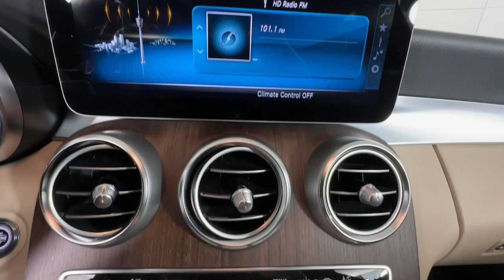2020 Mercedes-Benz C-Class Duluth, Lawrenceville, Cumming, Johns Creek, Atlanta, GA 23981P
Polar White Used 2020 Mercedes-Benz C-Class C 300 available in Duluth, Georgia at  Mercedes-Benz of Atlanta Northeast. Servicing the Lawrenceville, Cumming, Johns Creek, Atlanta, GA area.

Recent Arrival! Certified. Clean CARFAX.brbr2020 Polar White Mercedes-Benz C-Class C 300 23/33 City/Highway MPG 9-Speed Automatic First Aid Kit Natural Grain Walnut Wood Trim 10.25 High-Resolution Center Display 4-way Power Drivers Lumbar Support Air Conditioning Alloy wheels Android Auto Apple CarPlay Apple CarPlay/Android Auto Auto tilt-away steering wheel Auto-dimming door mirrors Auto-dimming Rear-View mirror Automatic temperature control Black Fabric Headliner Brake assist Bumpers: body-color Child-Seat-Sensing Airbag Delay-off headlights Dual front impact airbags Dual front side impact airbags Electronic Stability Control Emergency communication system: Mercedes me connect Exterior Parking Camera Rear Front anti-roll bar Front Bucket Seats Front Center Armrest Front dual zone A/C Fully automatic headlights HD Radio Head restraints memory Heated door mirrors Heated Front Seats Heated Steering Wheel Heating for Multifunction Steering Wheel Inductive Wireless Charging w/NFC Pairing Knee airbag Low tire pressure warning MB-Tex Upholstery Moonroof Multifunction Steering Wheel Occupant sensing airbag Overhead airbag Passenger door bin Power adjustable front head restraints Power passenger seat Rain sensing wipers Rear anti-roll bar Rear fog lights Rear reading lights Rear seat center armrest Rear side impact airbag Rear window defroster Smartphone Integration Split folding rear seat Tachometer Telescoping steering wheel Tilt steering wheel Variably intermittent wipers Wheels: 18 Twin 5-Spoke.brbrMercedes-Benz Certified Pre-Owned Details:brbr * Vehicle Historybr * Limited Warranty: 12 Month/Unlimited Mile beginning after new car warranty expires or from certified purchase datebr * Warranty Deductible: $0br * Transferable Warrantybr * 165+ Point Inspectionbr * Roadside Assistancebr * Includes Trip Interruption Reimbursement and 7 days/500 miles Exchange PrivilegebrbrAwards:br * JD Power Initial Quality Study (IQS)brbrMercedes-Benz of Atlanta Northeast 1705 Boggs Rd Duluth Georgia 30096 .